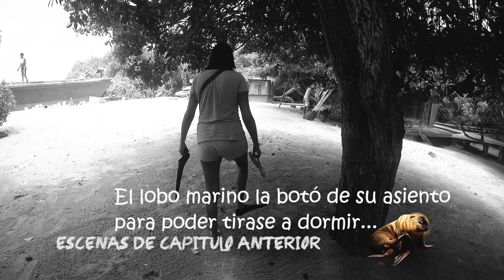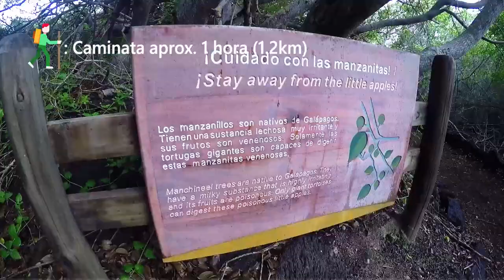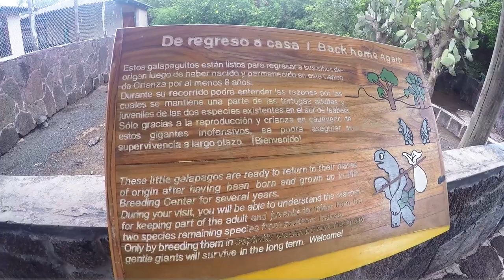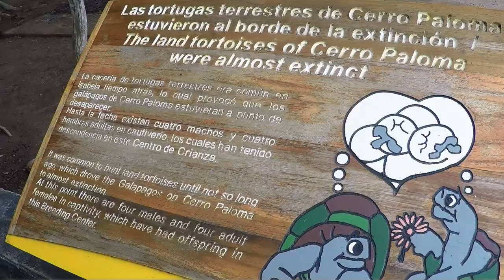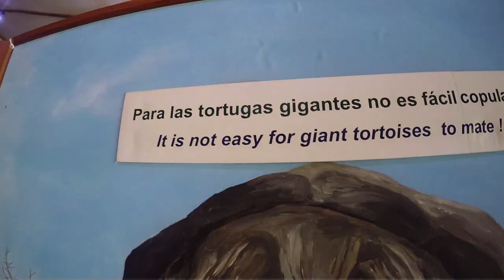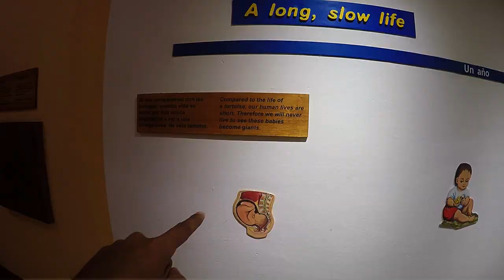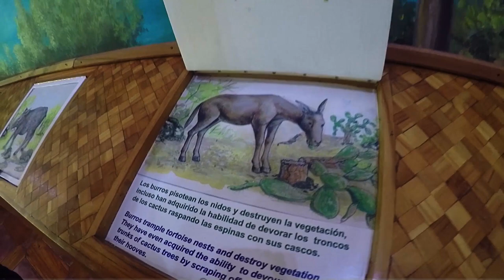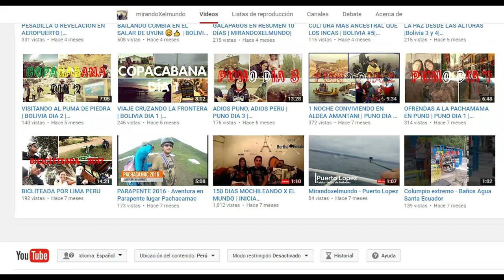Si amas las tortugas, NO PUEDES DEJAR DE VER ESTO!! | ECUADOR #7| MIRANDOXELMUNDO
Durante nuestro día #6 en las Islas Galápagos, visitamos como 1er punto el mejor centro de crianza (para nosotros) que podrás conocer en Galápagos, se llama ARNALDO TUPIZA siendo de acceso gratis y para llegar caminando pasando por senderos realmente hermosos, lleno de naturaleza para disfrutar el paisaje. El cuidado se enfoca a los protagonistas de estas islas "tortugas galápagos" los cuales son criados durante una cantidad de años hasta liberarlas, el enfoque y cuidado es realmente sorprendente. DESTINAZO IMPERDIBLE si visitas estas islas, ademas SI AMAS LAS TORTUGAS , aquí, te vas a querer casar con alguno o alguna jajajaj. DISFRUTEN EL VÍDEO!!!

▼▼ MÚSICA ▼▼